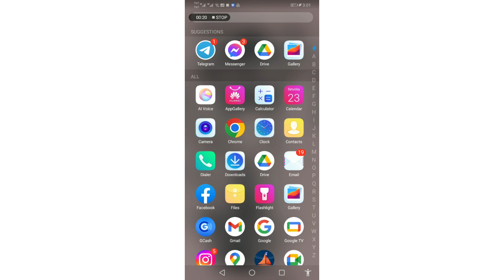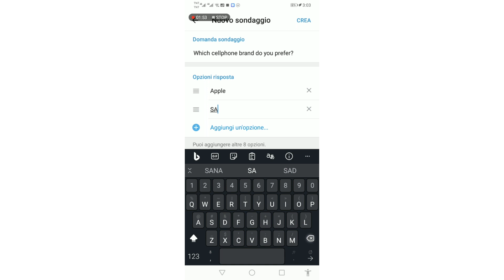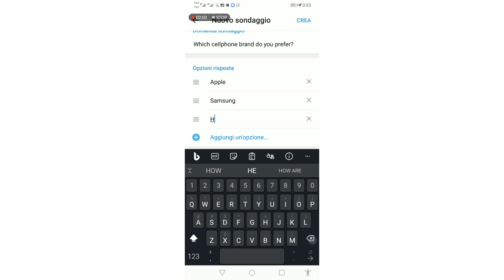Come Aggiungere Un Sondaggio Nel Canale Telegram 2024